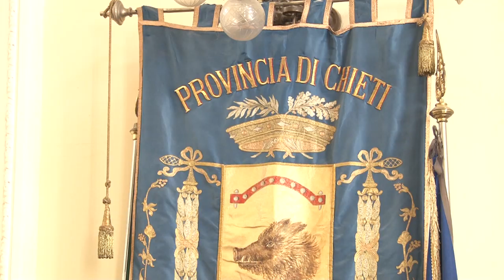Chieti. Rimandata l'approvazione del bilancio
Il sindaco Umberto Di Primio ancora sotto scacco. Oggi a Chieti si sarebbe dovuto approvare il bilancio 2018, ma il tutto è stato rinviato al 13 agosto. Il nodo rimane quello dell'assessore Di Biase: se non verrà raggiunto l'accordo con Forza Italia si andrà al voto anticipato. Vediamo il servizio sl consiglio comunale odierno e po l'intervista al sindaco di Chieti Umberto Di Primio